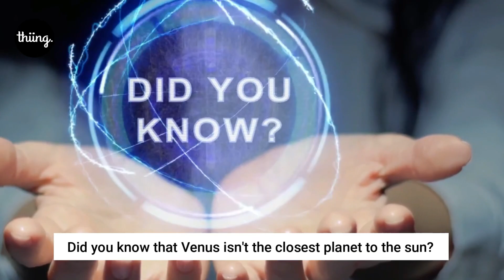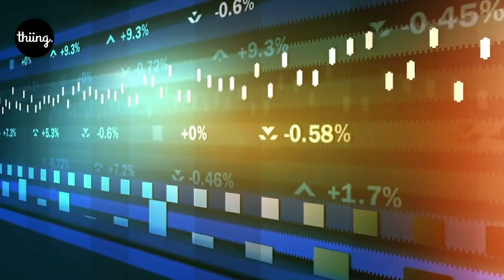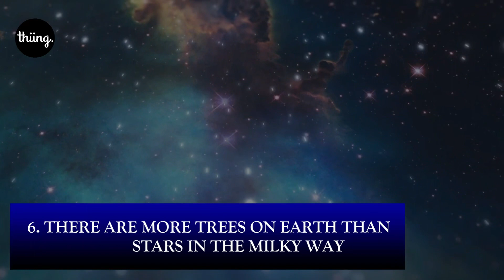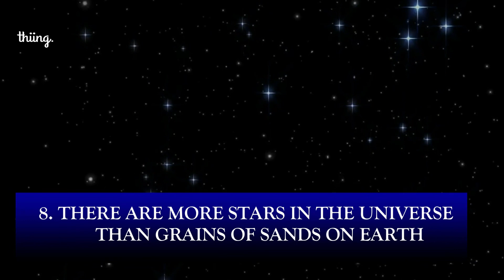10 AMAZING FACTS about space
10 AMAZING FACTS about space

Watch a list of what we think are ten stellar facts that we hope you'll think are out of this world!